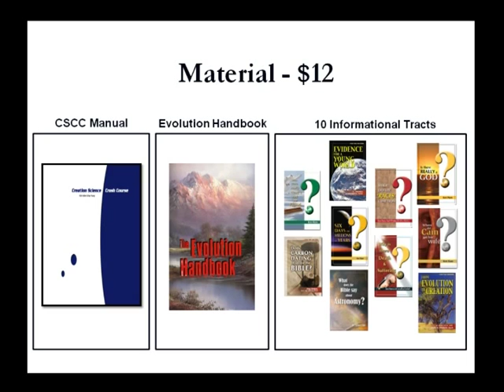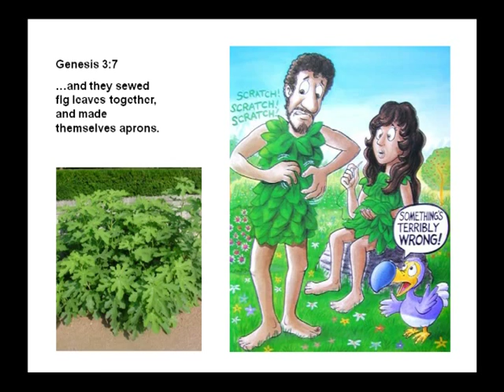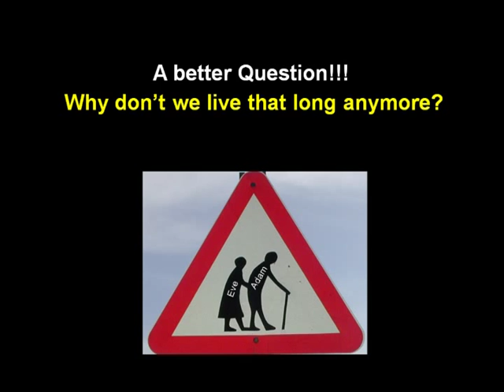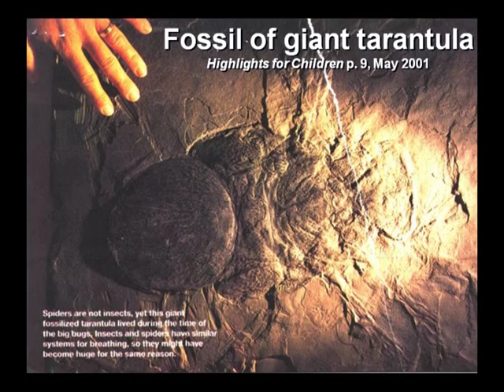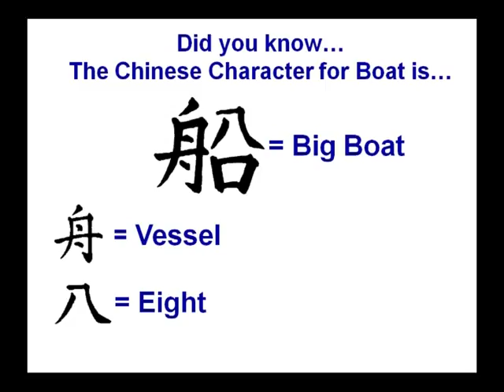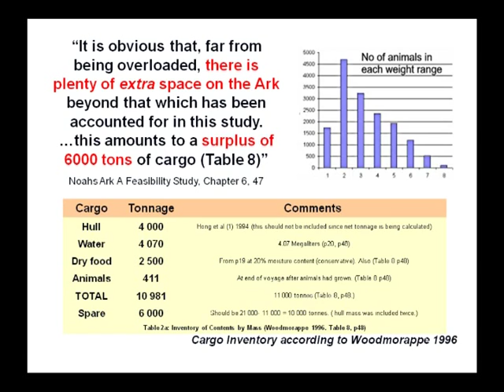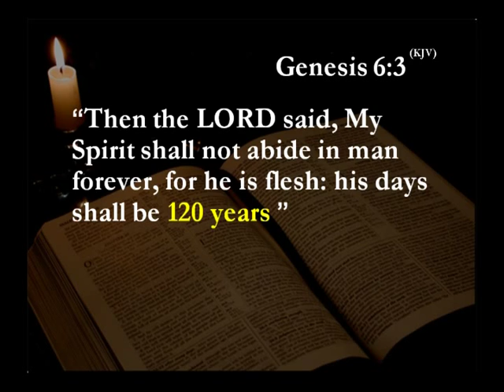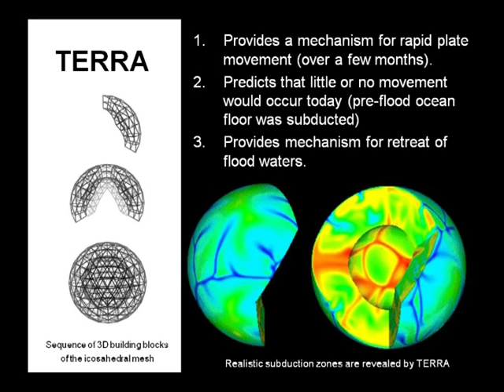Creation Science Crash Course - Lecture 3 of 9 - Genesis and the Flood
The Creation Science Crash Course (CSCC) is a comprehensive class on creation science apologetic material.  This class is given from a literal, historical, and grammatical viewpoint of the Bible.  This viewpoint leads to a literal and historical view of the first 11 chapters in Genesis.  This class teaches 6 day literal creation and a worldwide flood.

This class stemmed from the enormous volume of creation science material including, books, magazine articles, and videos.  At this point, there is so much evidence in support of 6 day literal creation most Christians don't know where to start.  This class provides Christians with a basic understanding of many of the main evidences.  We have included what we feel are the most important creation science evidences.

The goals of this class are as follows...
          1. Develop a consistent Christian world view
          2. Gain confidence in the bible as scientifically and historically defensible
          3. Equip Christians with information to defend scripture.

The information for this class came from dozens of books, as well as articles from Institute for Creation Research, Answers in Genesis, and Creation Ministries International.

The creation presentation was created by Ray Young and Rich Keller, we ended up giving the presentation about 10 times together as a 6 part series.  I modified the class to fit in nine 35 to 40 minute time period, which is appropriate for Sunday school and bible studies.